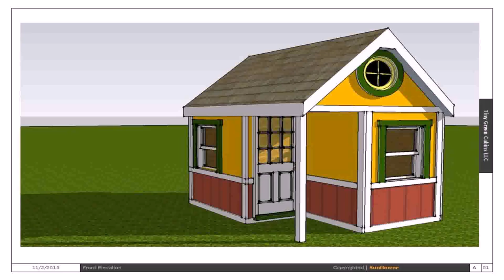House Plans With Photos Small (see description)